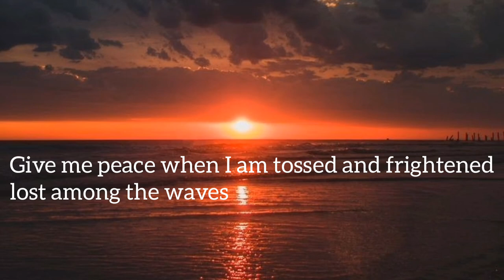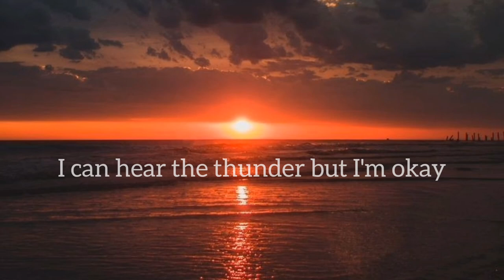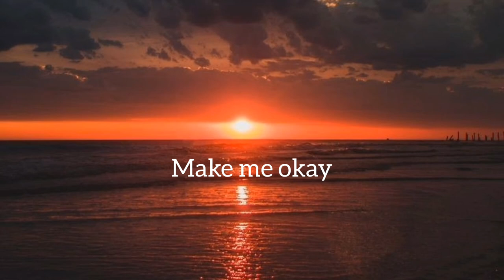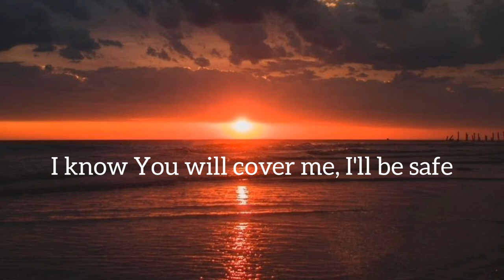I'll Be Okay - Lydia Laird (Lyrics)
I'll be okay by Lydia Laird